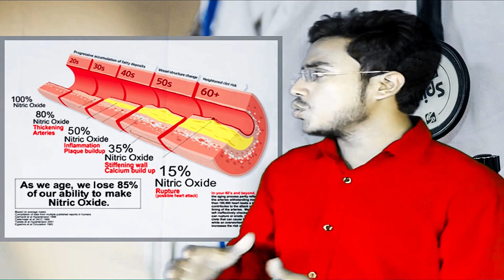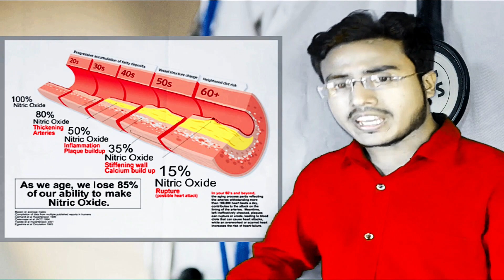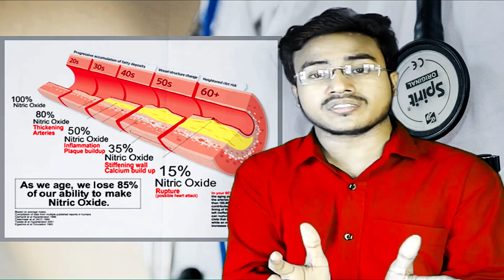হার্ট - বিনা অপারেশনে হার্টের ব্লক খোলার ১০০% কার্যকর উপায়।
who এর ২০১৭ সালের তথ্য অনুযায়ী, প্রতি বছর করনাড়ি আরটারি রোগে আক্রান্ত হয়ে ১ লাখ ১২৭৯১ জন মানুষ মারা যাচ্ছে এবং
  ১ লক্ষ ২৮ হাজার ১৯০ জন  স্ট্রোকের জন্যে মারা যায়।
আসলে হার্ট এটাক/ হার্ট ব্লোক ও স্ট্রোক এর গোরার কারন হচ্চে এথ্রোক্লোরোসিস জা আমি এই ভিডিওতে খুব সন্দর করে ব্যাখ্যা করব।
সো হার্ট এটাক ও স্ট্রোক এরাতে এই ভিডিওটি শেষ পর্জন্ত দেখতে থাকুন। আর হা আপনি যদি আমাদের চ্যানেলে এখোনো সান্সক্রাভ না করে থাকেন তবে এক্ষুনি সাবস্ক্রাইভ করুন।

আমাদের ফেসবুক পেইজ "জীবন যতদিন, সুস্থতা ততদিন" এ যুক্ত হতে এই লিঙ্কে ক্লিক করুণ ঃ

However, if there are any copyrighted materials, I assert that such alleged

©This Video is Copyrighted By DISCOVER HEALTH©